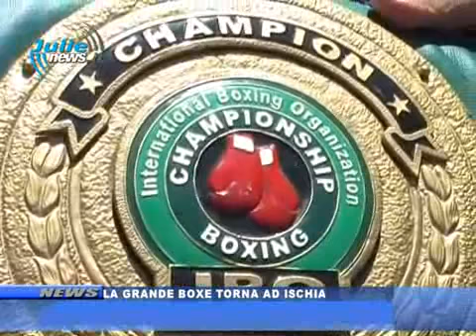ISCHIA LA GRANDE BOXE TORNA AD ISCHIA 11 GIUGNO